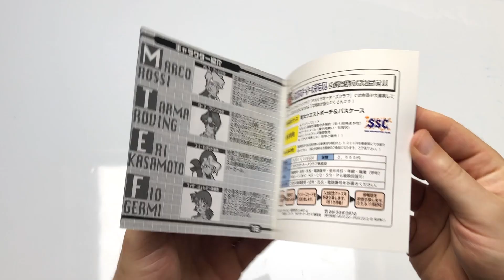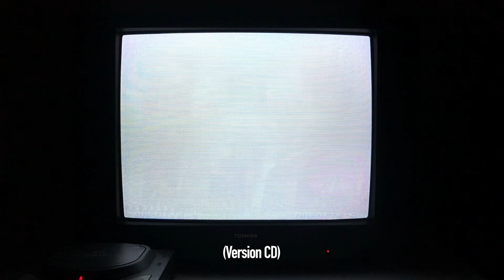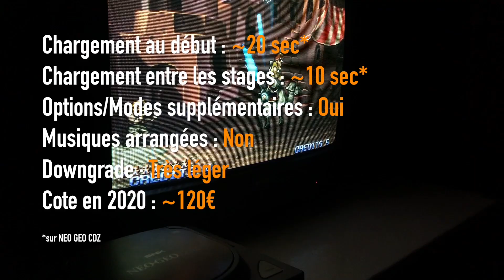Mini Test : METAL SLUG 2 NEO·GEO CD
Cette version CD de METAL SLUG 2 est sorti le 25 juin 1998, deux mois après l’édition AES, au prix de 6800 yens...